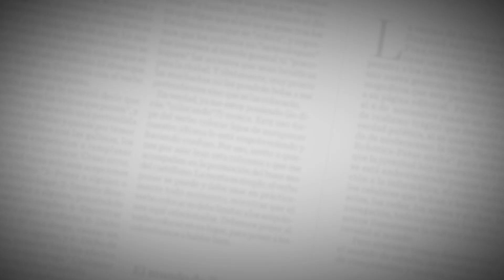El Editorial | El dolor de estómago del presidente | 19 de agosto de 2022